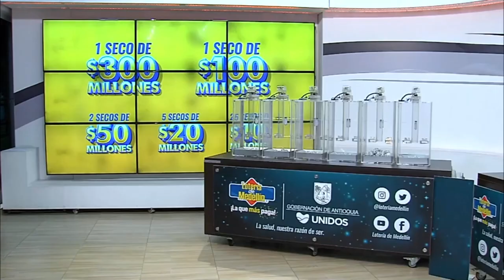Lotería de Medellín Resultado VIERNES 11 de febrero 2022 ✅🥇🔥💰 PREMIO MAYOR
Hola buenas noches, te presentamos los resultados de las loterías y chances en Colombia, vamos con el Resultado para la Lotería de MEDELLÍN del VIERNES 11 de febrero de 2022.

Resultado de la Lotería de Medellín VIERNES 11 de febrero de 2022
Lotería de Medellín 11 de febrero
Lotería de Medellín 11 de febrero Premio MAYOR
loteria medellin
loteria de medellin ultimo sorteo
medellin loteria